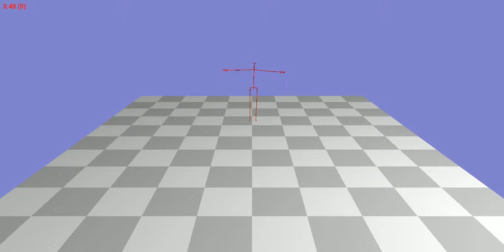Animation 35_29